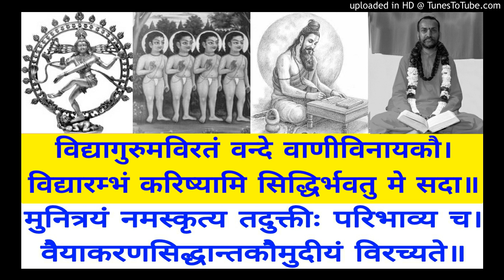VSK 755 Ingasca - Ghayn Acoapavadah P 316